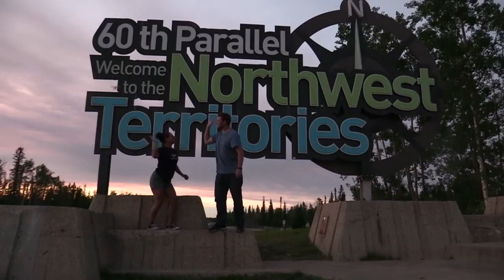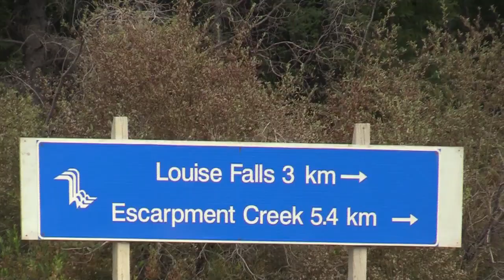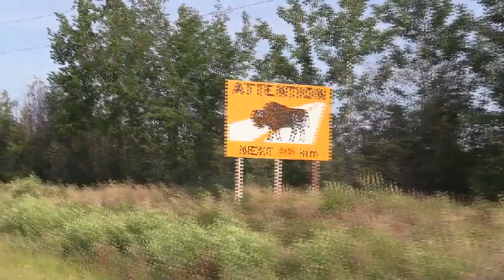Northern Canada Overland - E.2 - Northwest Territories Lynx, Bison & Waterfalls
Across the 60th parallel, Tori, Buck and I are now in the Northwest Territories and headed to Yellowknife, in our campervan from North Campervans. Yellowknife is our jumping off point for a canoe trip down the Mountain River. This road trip has some real delights to take in. First off, we follow part of the Northwest Territories Waterfalls Route where the highway takes us past several breathtaking waterfalls! Each one is part of a Territorial Park and is set up for camping. We cross the mighty Mackenzie River, Canada's longest river, and the second largest river in North America continue seeing some unreal wildlife, particularly when we head down the Frontier Highway through the Mackenzie River Bison Sanctuary. Before too long, we're in Yellowknife, and we take in an amazing view of Great Slave Lake from Pilot's Monument. The following day, we'd meet up with my brother Ted, and his wife Heather, and we'd board a plane to head north to Norman Wells, NTW where a bush plane would drop us off near the Mackenzie Yukon Divide for a two-week canoe trip down the Mountain River.